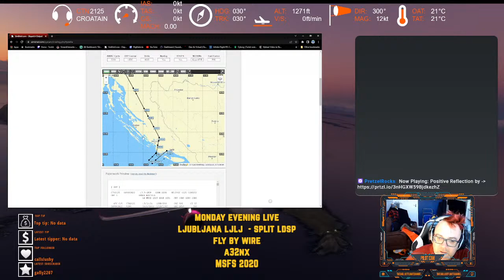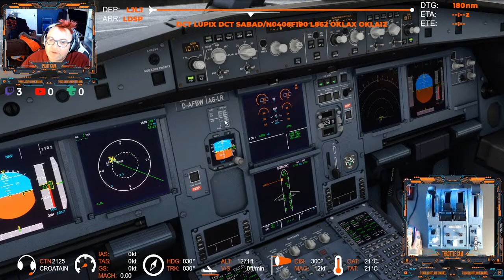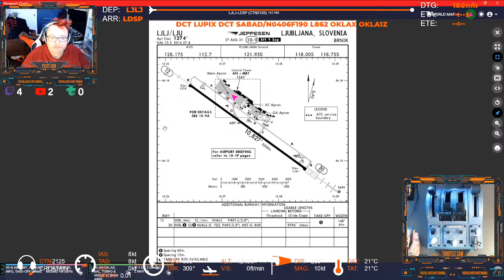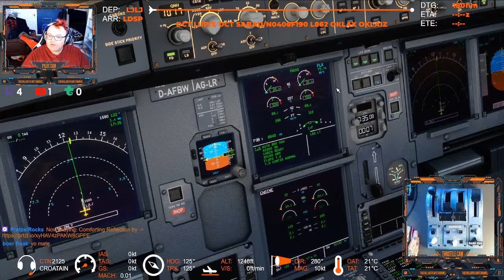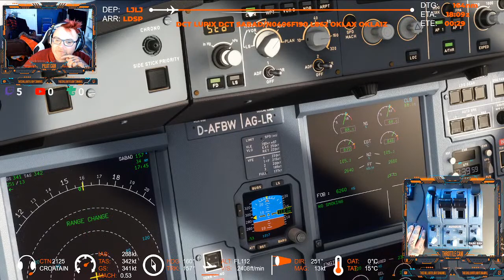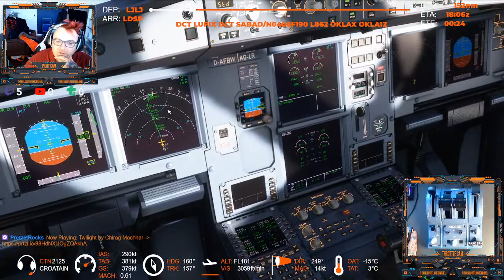✈️Monday Evening Live - VATSIM - Ljubljana LJLJ - Split LDSP - Fly By Wire A32NX - MSFS 2020✈️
Join us in flight deck as we get back into the Fly By Wire A32nx in Microsoft Flight Simulator. We are fly from Ljubljana down to Split in Croatia!

Lets Gooooo!!

All Music in this live stream is from Pretzal Rocks and yes it does ROCK!

PC Specs:
• PROCESSOR: AMD RYZEN 5-3600XT
• RAM: 32GB CORSAIR DDR4 3200
• GPU: GEFORCE RTX 1660 SUPER
• KEYBOARD: HYPER X ALLOY ELITE 2
• MICROPHONE: HYPER X QUAD CAST S

FLIGHT SIM HARDWARE:
• Thrustmaster Civil Aviation (TCA) Airbus Side Stick
• Thrustmaster Airbus Throttle Quadrant and addon for flaps and speed brakes.
• Logitec Pro Rudder Pedals
• Logitec Radio Tuning Panel
• Logitec Multifuntion Panel

• Sim Smart Performance Calculator NOW AVAILABLE for a one off payment of £4.75